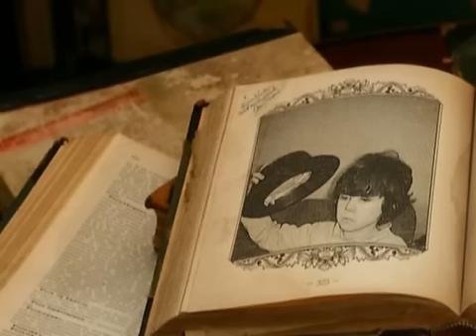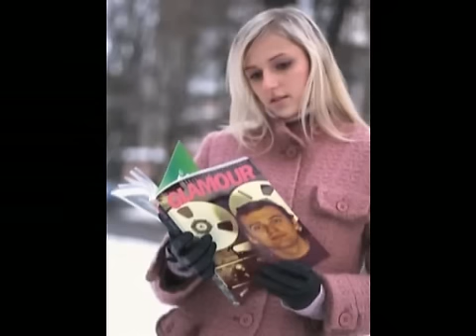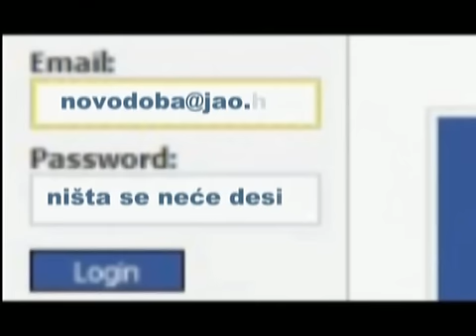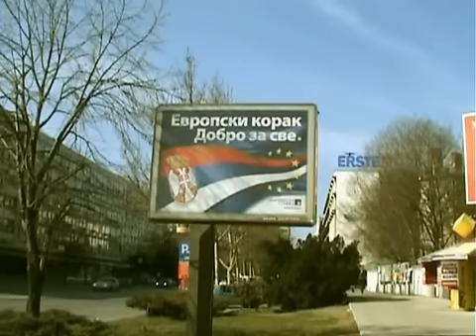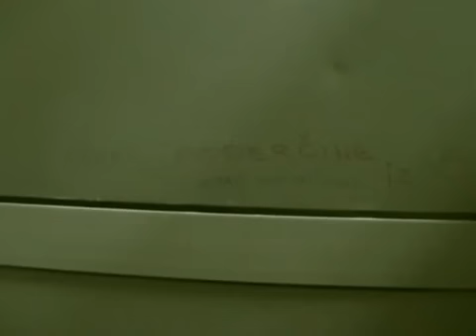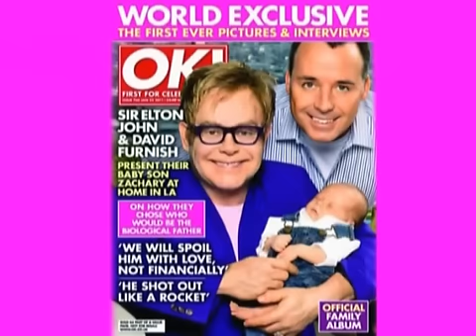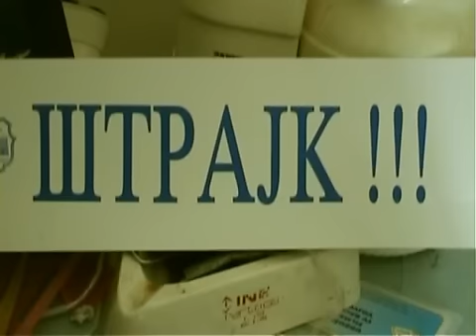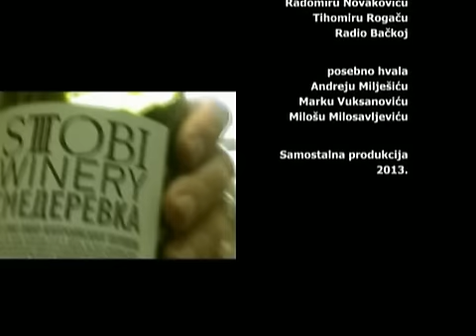Kultura cveta (2013)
Scenario, kamera, montaža i režija: Branko Radaković